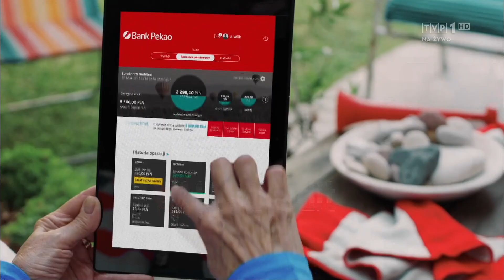UEFA Champions League 2017 2018 Intervalo HD 2 Heineken & UniCredit PL 2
© UEFA & TVP1